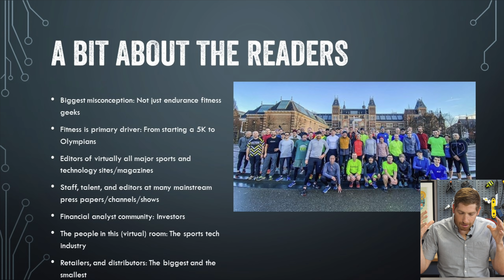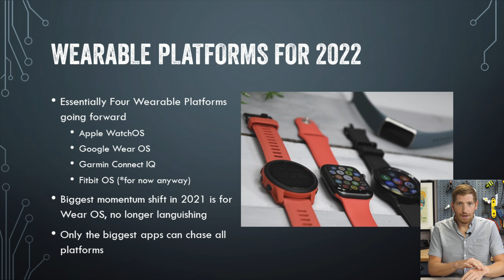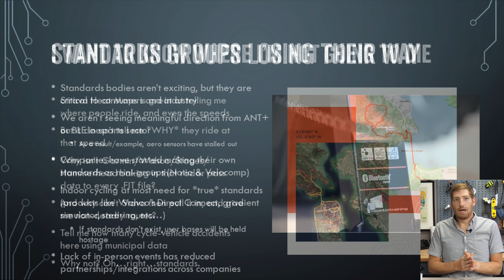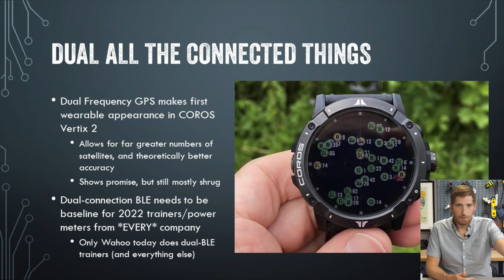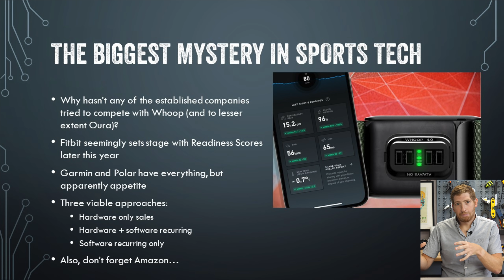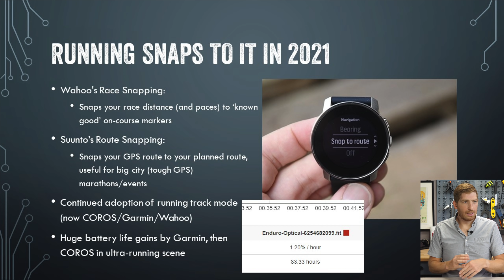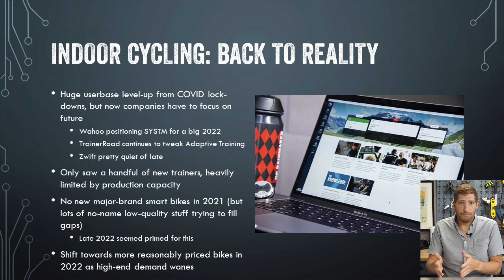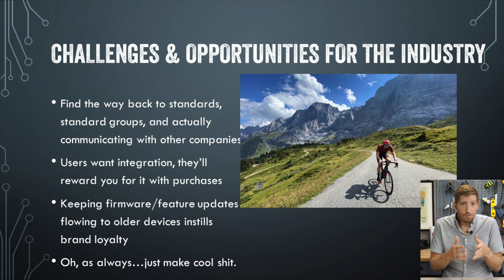State of Sports Tech 2021 Keynote - DC Rainmaker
Here's the full State of Sports Technology Keynote from the Garmin Developer Virtual Conference 2021. I dive into what things worked, and what didn't work for the past year in 2021 - including all the highlights and failures when it came to sports and fitness technology.

As with most years, I start off with the overall trends, and then dig into each of the trends deeper throughout the presentation. I talk about everything from concerns with how anti-cheating controls are handled in the rise of Esports, to how the lack of in-person industry events over the last year has contributed to a growing neglect of standards and cross-product integration. On the flip side I talk about all the cool stuff too. From police units using Varia radar to deal with bad drivers, and continuous glucose monitoring maybe finally getting its moment in the sports sun.

0:00 Explaining this keynote
2:17 The beginning
5:28 Overall 2021 trends
7:28 Wearable platforms in 2022
9:43 Finding the right platform
11:53 Continous Glucose in Sports
14:38 Police Using Sports Tech to Protect Cyclists
17:41 Platforms are failing cyclists
20:26 Standards Are Losing Their Way
24:05 Dual All THe Connected Things
25:54 Deeper Sleep & Sports Integration
27:07 Recurring Fitness Revenue Dilemma
30:01 When A Whoop Competitor?
32:24 Displays Ready to Excite Again?
36:55 Running Advances
39:03 Cycling Vibrancy
42:08 Aero Sensors & Running Power
44:44 Power Meter Slumber Party
45:45 Indoor Cycling Reality Check
49:37 Routing Realized
50:52 Action Cams Advances
52:02 The Year Ahead

Main Camera
The Drone
The Gimbal
Action Cam